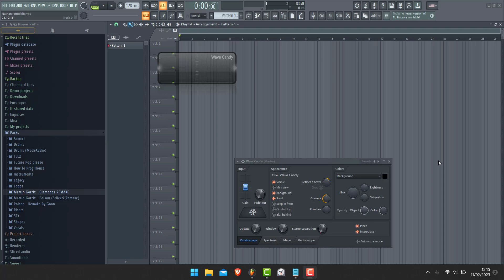Comment Visible dans Wave Candy